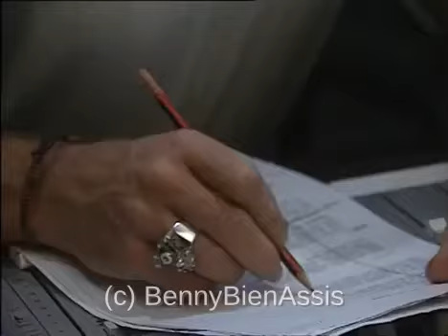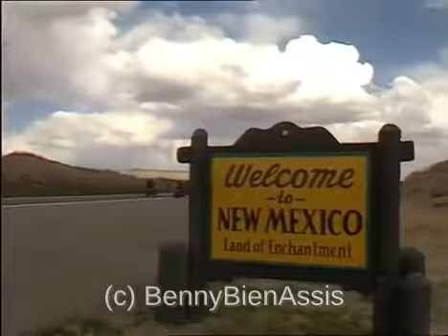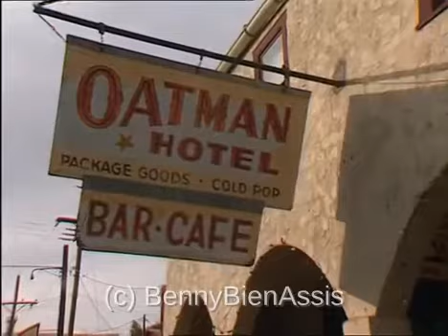V F C B J H 205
Johnny Hallyday   rouler vers l'ouest